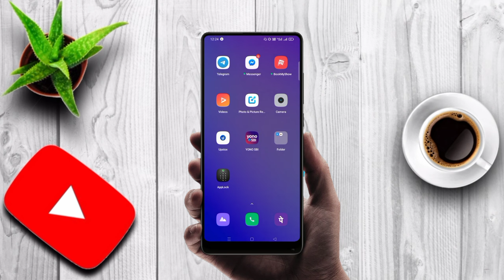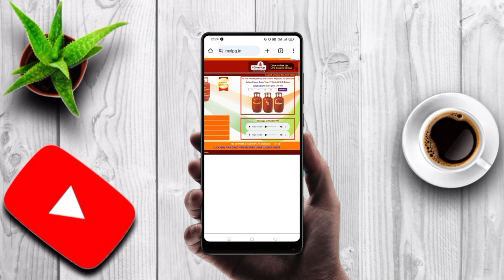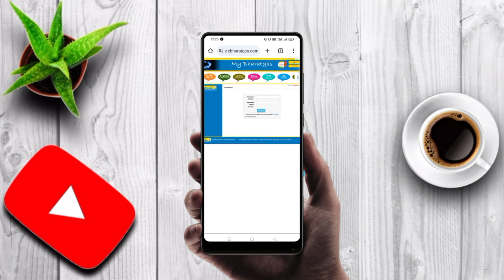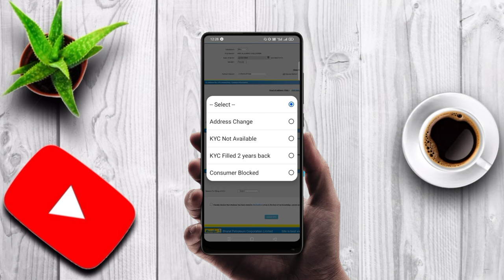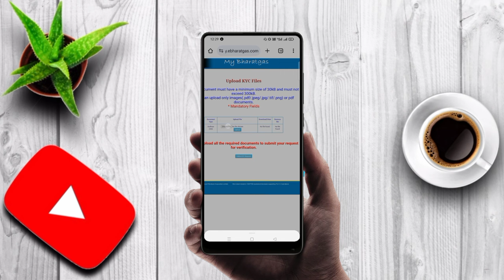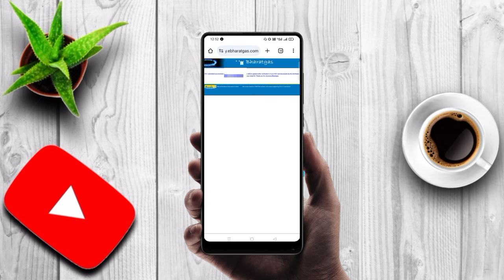LPG ONLINE e-KYC UPDATE || BHARAT GAS E-KYC UPDATE IN TELUGU 2023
LPG ONLINE E-KYC UPDATE PROCESS IN TELUGU